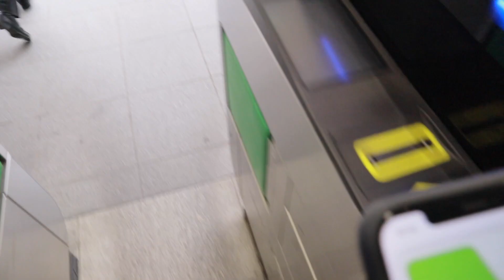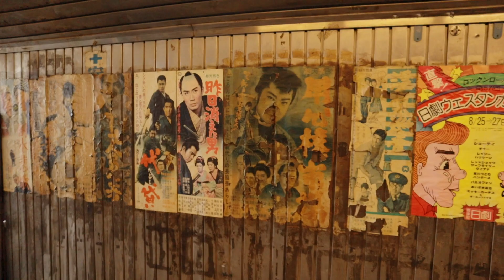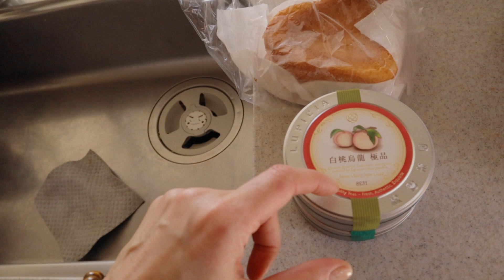VLOG. Как напрягают японцы. Испекла губчатый кекс.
Зарисовка дня. 🌸🌸🌸